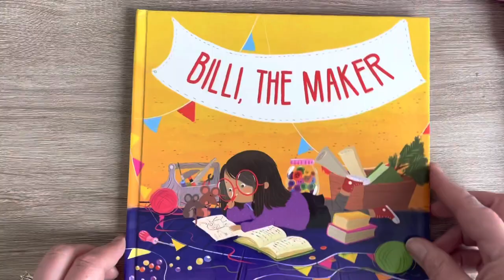Make Billi’s Bot with Me!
Watch how I use a homemade Tinker Tray to create a robot!